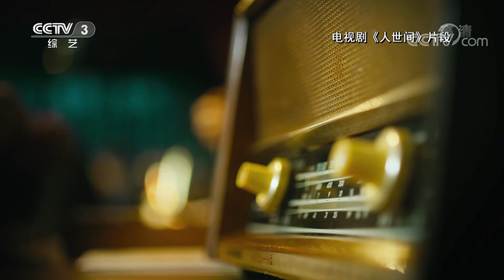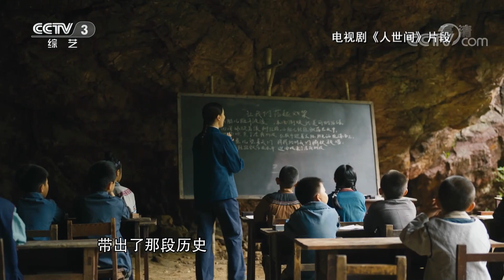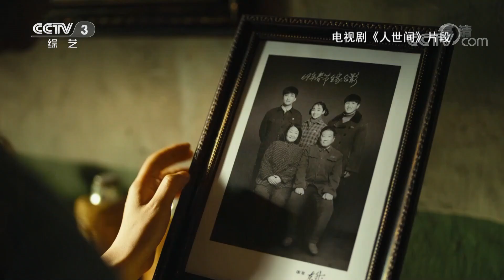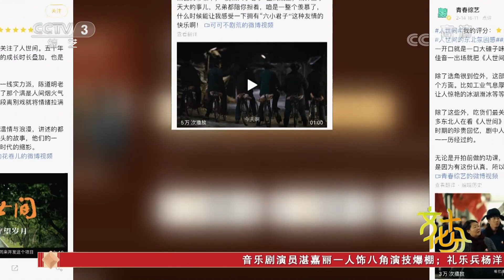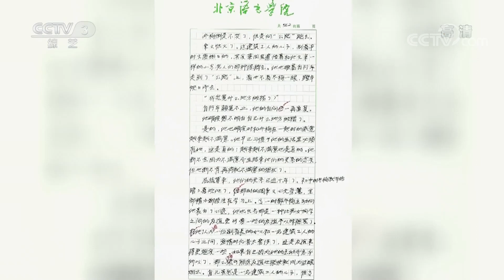总台电视剧《人世间》热播 小人物诠释大时代 五十年岁月苦尽甘来 | 第艺流「文化十分」20220223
本期节目主要内容：
近日，中央广播电视总台在综合频道黄金时间推出的电视剧《人世间》观众好评如潮，电视剧以北方某城一户周姓人家三代人的视角，描绘了十几位平民子弟在近五十年时间里跌宕起伏的人生，展示了中国经历的翻天覆地的社会巨变。本期节目将为您带来《人世间》主创团队的幕后分享。